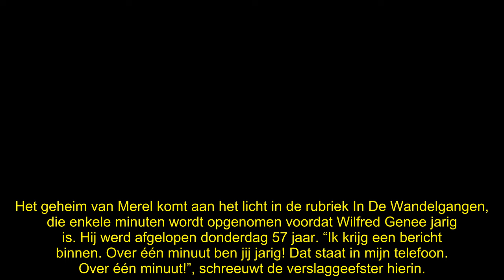Geboortedatum Merel Ek staat niet op Wikipedia: ‘Het is geheim’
De geboortedatum van Merel Ek staat niet op Wikipedia en daardoor is onduidelijk op welke dag zij precies jarig is. Erg merkwaardig, maar het blijkt een bewuste keuze. “Ik wil het niet.”